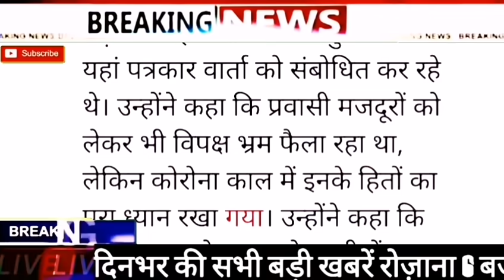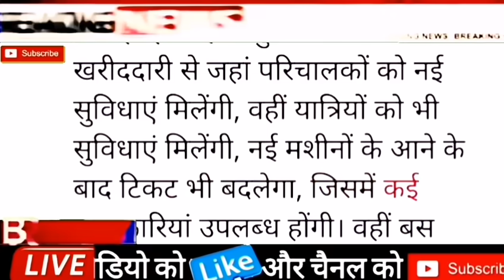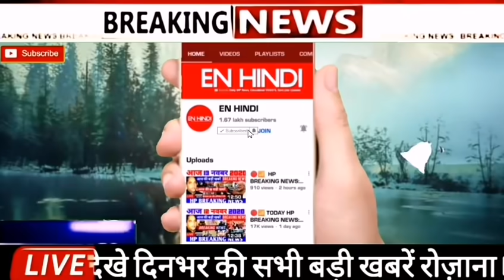HP BREAKING NEWS : हिमाचल आज की 10 बड़ी खबरें ! 16 दिसंबर 2020 की डिजिटल खबरें HP NEWS VIDEO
himachal pradesh breaking news himachal pradesh news in hindi
today hp breaking news
himachal pradesh ki badi khabre
EN HINDI HIMACHAL NEWS
TODAY MORNING BREAKING NEWS

Category : News
Language : Hindi

हिमाचल प्रदेश डिजिटल न्यूज़ - इलेक्ट्रॉनिक न्यूज़ इन हिंदी आज की सबसे बड़ी 10 खबरें